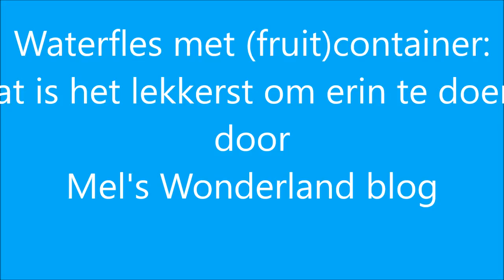Wat is lekker in een waterfles met (fruit)container? Tip om meer water te drinken!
Reviews, testing, brain twists, homemade stuff, natural beauty tips, all that and more at Mel's Wonderland blog Walk in natural beauty and enjoy!